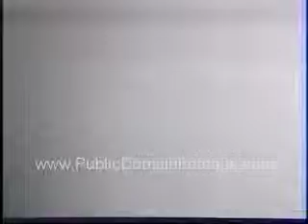WWII Navy ships battle archival stock footage